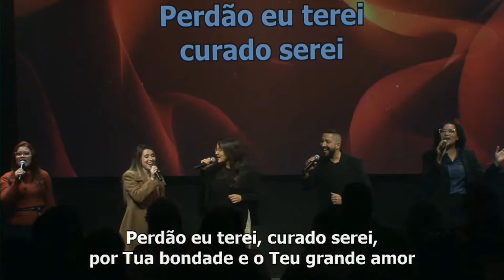PROMESSAS :: Ministério de Louvor Tatuapé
O teu reino é reino eterno,
e o teu domínio permanece
de geração em geração.
O Senhor é fiel em todas as suas promessas
e é bondoso em tudo o que faz.
Salmos 145:13